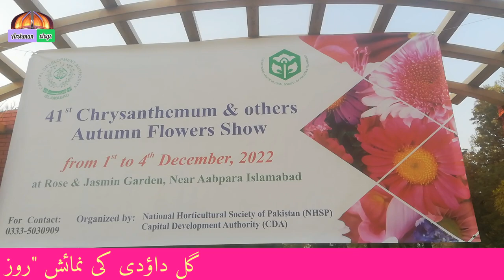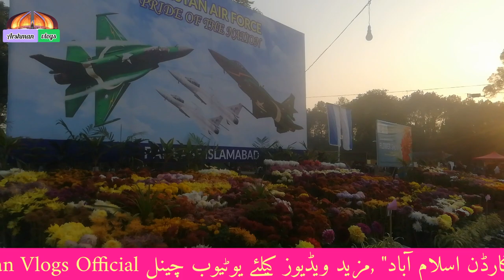Gul E Daudi exhibition | گل داؤدی نمائش | Arshman Vlogs Official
Gul-e-Dawoodi exhibition | گل داؤدی نمائش | Arshman Vlogs Official